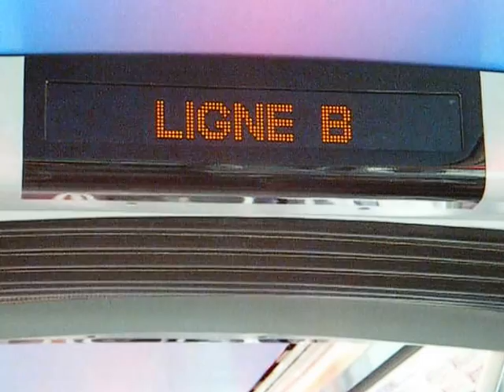Reims Trams, February 2015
Reims’ modern tramway opened in 2011. It is essentially one 11km route, with a spur serving the Champagne-Ardenne TGV station in the south of the City designated Route B. This section operates an irregular timetable intended to coincide with the arrival of TGV trains.

The TGV connection with Reims provided the impetus for construction, and there is a new commercial area around the station at Bezannes awaiting growth that hopefully will be stimulated by the new transport links. There are plans for an east-west route, and junctions for this are already installed to prevent disruption to the existing service when construction begins.

The line is almost entirely tram-only reservation, much of it grassed. The APS third rail system is used in the city centre to avoid the use of overhead wires in picturesque old streets. The third rail is divided into short sections that only become live underneath the tram in response to a radio signal.

The trams are 5-section Alstom Citadis, painted in a variety of colourful schemes with coloured interior lighting by designer Ruedi Baur. The front profile is taken from the shape of a Champagne glass.